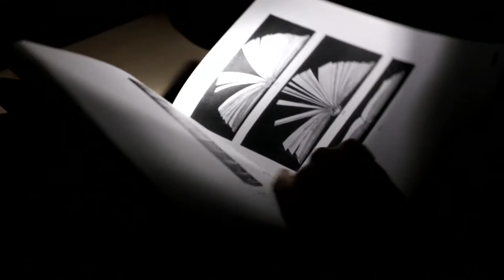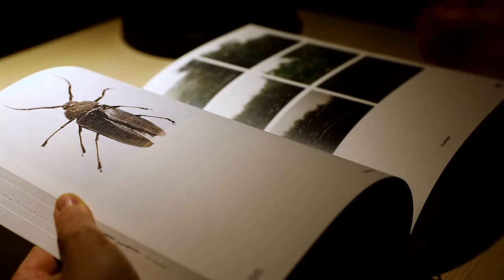TRAILER Book is a Book is a Book - Trickster–p